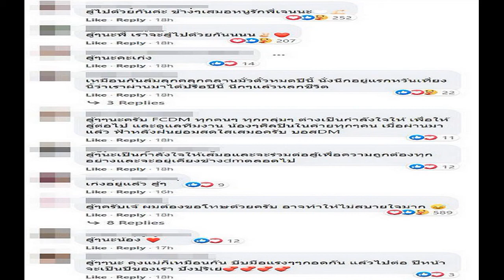ตั๊กศิริพร ย้อนเส้นทางรักเมื่อ 20 ปีก่อนนุ้ยเชิญยิ้ม เขียนจดหมายรักหย่อนใส่กระเป๋าทุกวัน